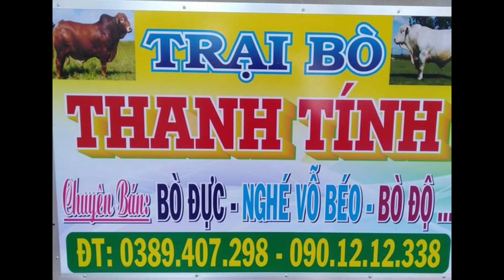21/4/2022. BÒ ĐỘ MỚI VỀ GIÁ SIÊU ĐẸP. CÓ BÒ CÁI TƠ. 0901212338-0389047298